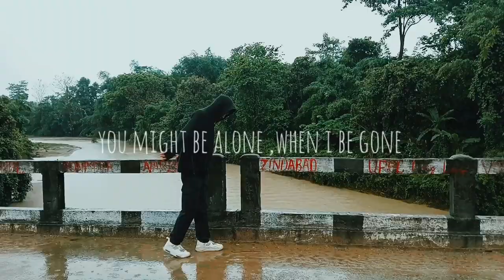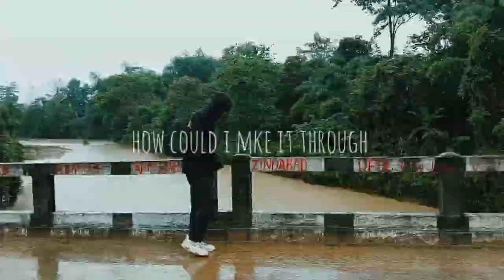Xero - 1PM [Music Video]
Music Video by xero

This is an official music video prod by xero music
as no excessive content included ❤️

Video credits:

Perform: xero
camera holder : Ringsar
Video editing: Xero
Lyrics: xero

Audio Credits:
Xero music

Lyrics:

hook

I'm alone, so alone
No one to call my own
Feeling lost, feeling low
This is my life, all alone

verse 1

when you feel low
i be your bow
take you to the show
all niggas here
searching for the hoes, your toes,
so i am gonna keep it simple
not to seduce,
try to reduce
all the pain that you face
and the fact
that you act
 so i need to react
that you create
i m not stone
always on same tone
bring you back
to my zone
you might be alone
 when i be gone

hook

Verse 2

scratching the past
and the memories will last
about to blast
wanna be friends
nah bruh
im sick of this  game
noone to blame
living for the fame
dont be so lame
 i have some good friends
who hold my hands
when the life pushes down
look up ,you are a man
have to earn the grain
in the rain ,or pain
feed your tummy
dont be so dummy
came from the slum
Feels like I'm drowning,